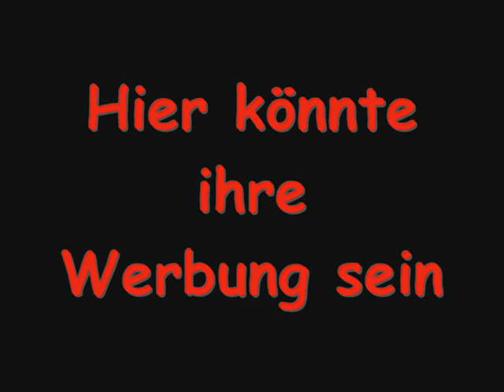Marci u Marci